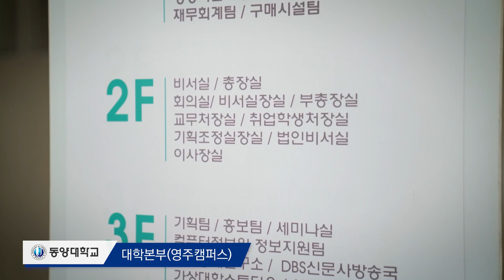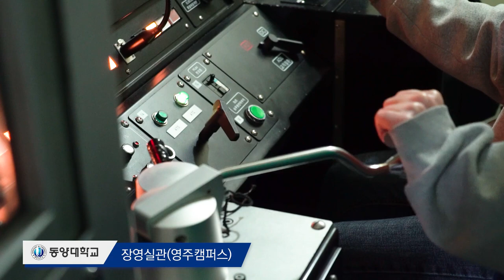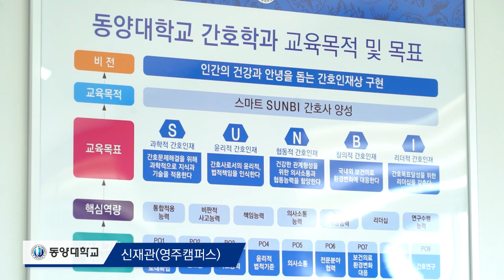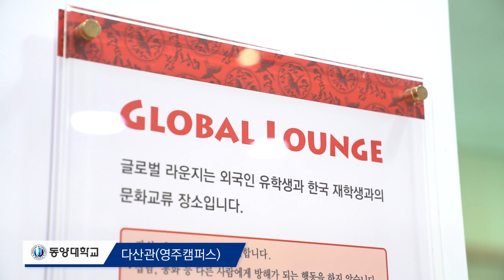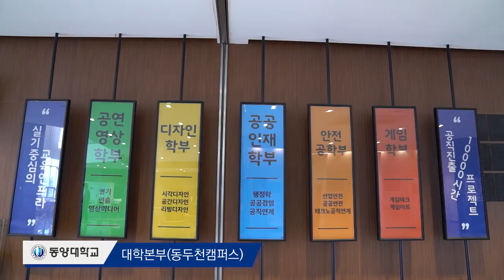[K_University]Dongyang University - A university I visited in advance